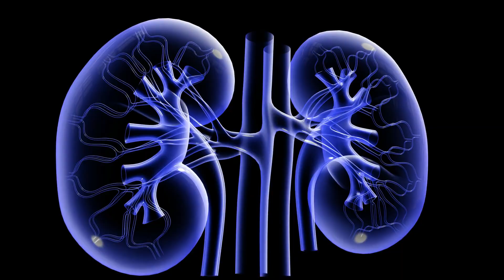பல் பூண்டை 30 நிமிடங்கள் வாயில் வைப்பதால் என்னவாகும்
Pal Poondai 30 Nimidankal Vaayil Vaipathaal Yennavaagum